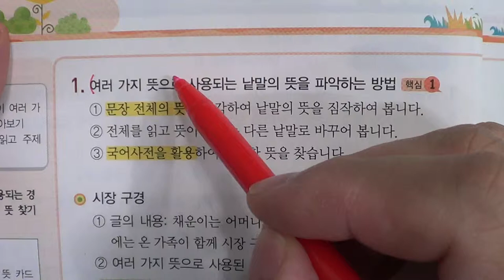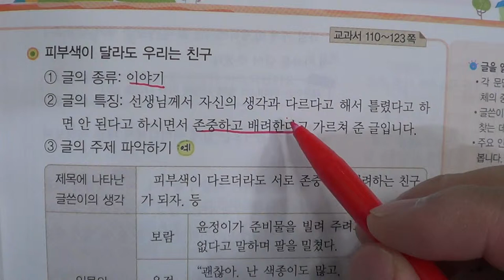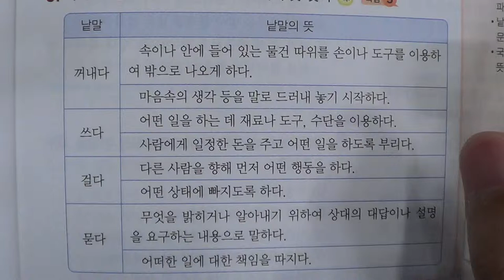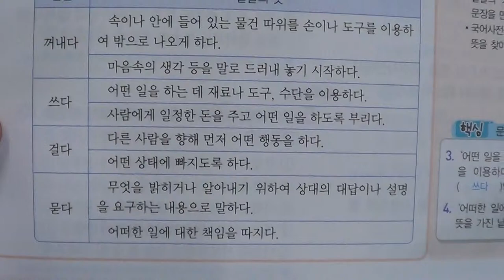■초등부 4학년 국어 4 글 속의 생각을 찾아(2)■2학기 중간고사■송도신도시 송도 학원 종합학원 신송중 박문중 신정중 해송중 먼우금초 신송초 송원초 송명초 명선초 신정초 해송초